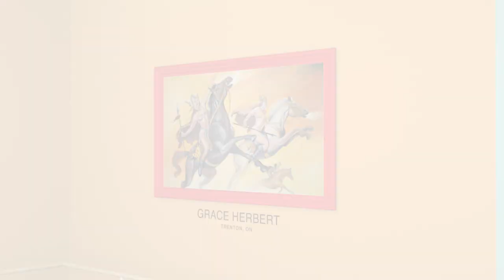Seasons Virtual Art Show 2021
For the first time, Seasons is hosting a Virtual Art Show through Seasons' YouTube channel to showcase the talented artists among our residents who call Seasons home! Seasons held a call for submissions, to select the standout artwork pieces submitted by our residents across our 22 homes. We had over 100 artwork submissions of excellent quality and talent. Some artwork was created throughout the residents' lives, and others were created while living at Seasons!